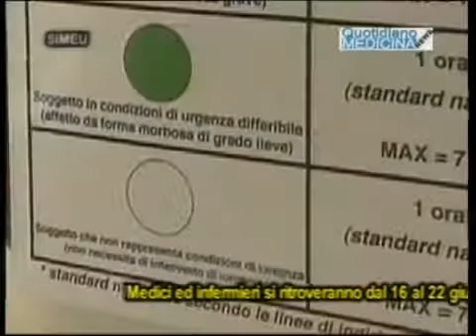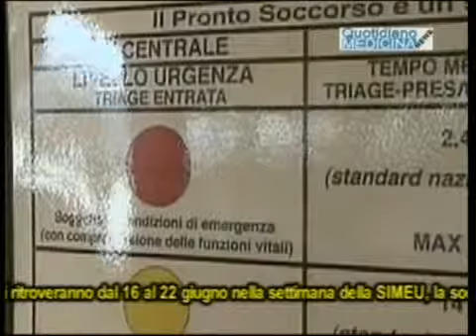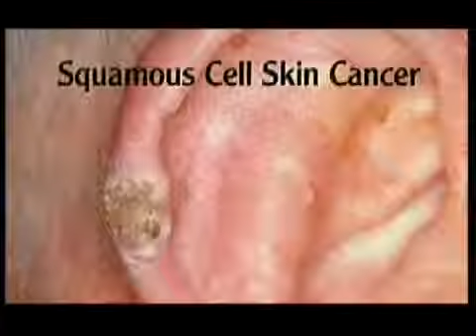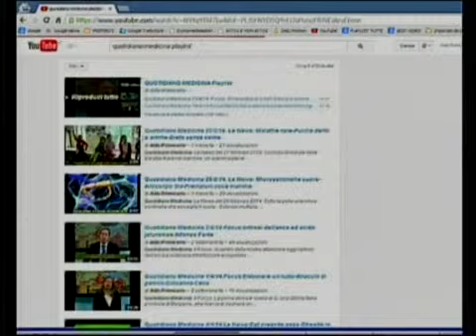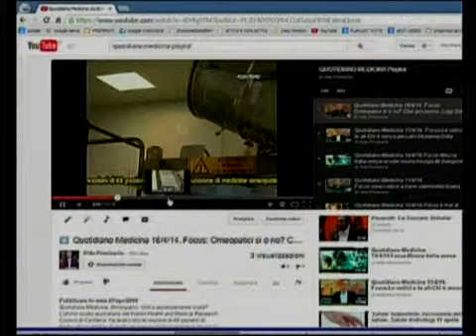Quotidiano Medicina 13/6/14. Le News: Pronto Soccorso-Nei allo specchio possibile cancro seno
Quotidiano Medicina. Le News del 13 giugno 2014. Dieta del digiuno, 4 giorni al mese senza cibo per allungare la vita, uno studio della Southern California University. Andare a dormire dopo aver appreso nuove informazioni migliora la memoria, una ricerca del NY Langon Medical Center